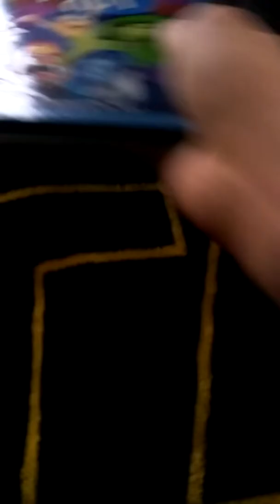spencer lee the movie guy trailer part 1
look out youtube there is a new youtuber in town and he is the master of all movies and shows